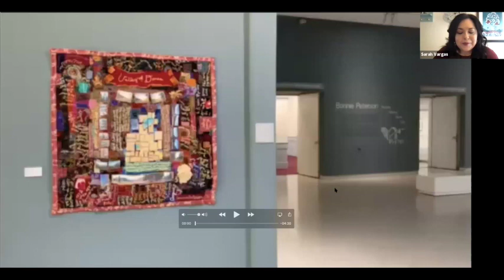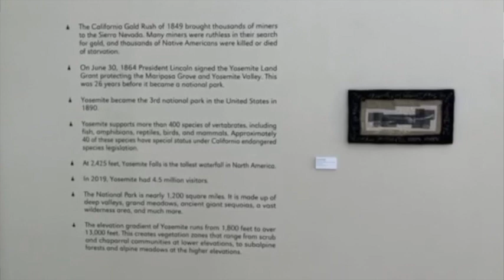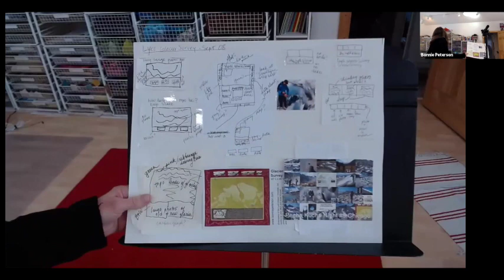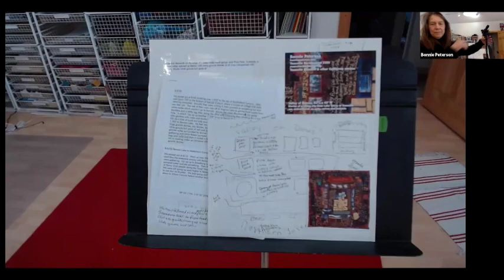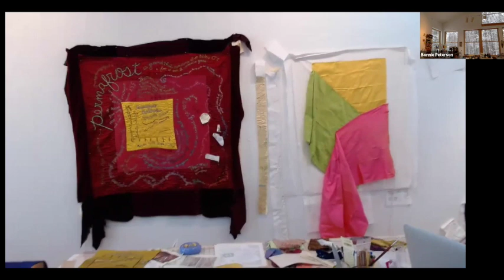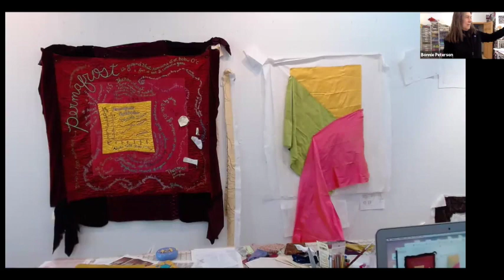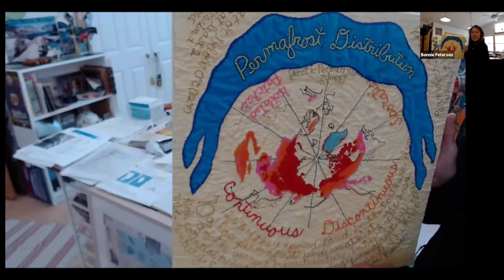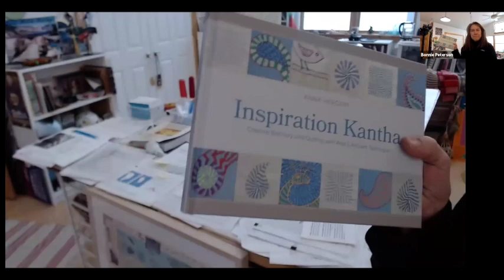Bonnie Peterson Virtual Artist Studio Tour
A Fresno Art Museum Production

On February 4, 2021, FAM visited the Michigan Studio of fiber artist Bonnie Peterson. A most interesting tour of how this artist combines science and art to create her amazing and detailed quilts.

About the Bonnie Peterson: Another Glorious Sierra Day exhibition at FAM (extended to January 9, 2022.)

Another Glorious Sierra Day is an exhibition of narrative art about geography and science in the Sierra Nevada. Artist Bonnie Peterson mixes embroidery with a variety of source materials such as scientific data and early explorers’ journals. Wilderness experiences inform her work. Peterson grew up in the Midwest but has been backpacking in the Sierras since the 1980s. In 1997, she participated in an artist residency at Yosemite. Her selection of textiles and maps integrate the geographic features of the Sierras with 19th and 20th-century exploration and contemporary wilderness encounters. Using rich fabrics and intricate stitching, her work provides a unique opportunity to create interest in further research on the Sierra environment and geography.

Exhibition Curator: FAM Curator, Sarah Vargas